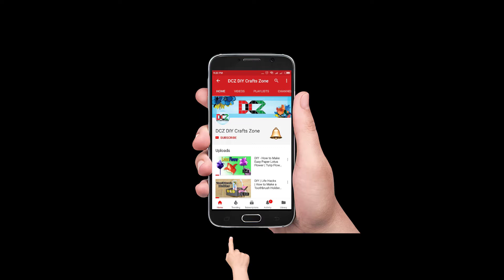How to make a bag with felt paper/ felt paper craft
Today's video is about that How to make a bag with felt paper/ felt paper craft